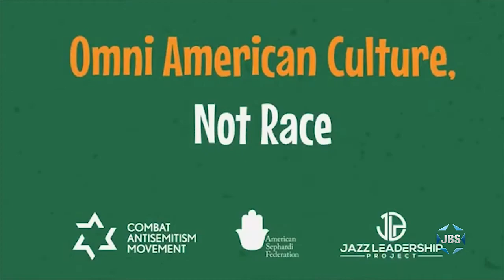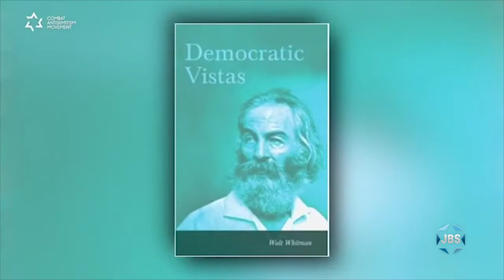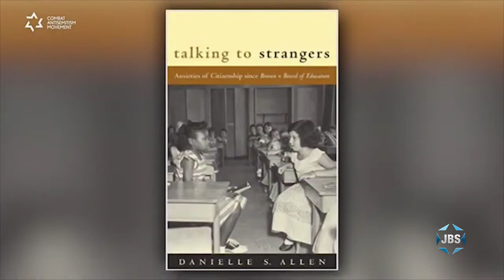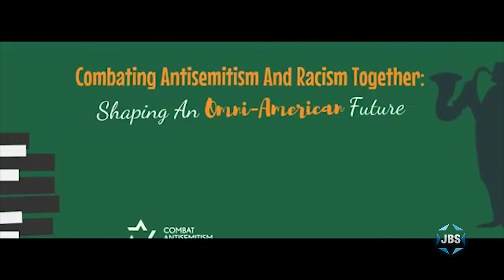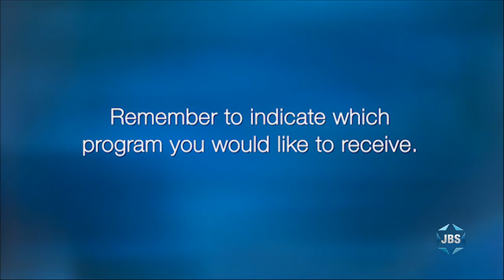"Shaping an Omni-American Future: A New Chapter in the Black-Jewish Relationship" (Part 3)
headlines a diverse group of artists, musicians and thinkers in the third and final installment of a program fighting racism and antisemitism, celebrating the power of culture, and offering perspectives on a shared “omni-American” future.